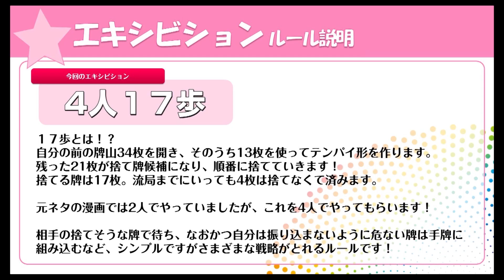【麻雀】【4人17歩】役満テンパイの嵐!!【マースタ】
※2016/6/30に放送されたものです。
今回は特殊ルール4人17歩をお届けします。
ルールは下記の通りだよ。

自分の前の牌山34枚を開き、そのうち13枚を使ってテンパイ形を作ります。
残った21枚が捨て牌候補になり、順番に捨てていきます。
捨てる牌は17枚。流局までにいっても4枚は捨てなくて済みます。

飛び出せ！未来の麻雀スター！略してまーすた！
麻雀プロらがスタジオで行うリーグ戦の模様を配信します！

【対局者】
・福田征史
・中山百合子
・下山和生
・有賀一宏

【実況・解説】
・三添りん
・小林剛
・坪川義昭

【人狼】
人狼スリアロLIVEチャンネル